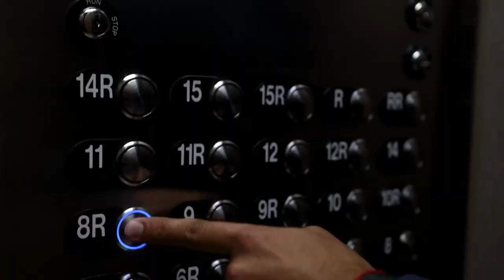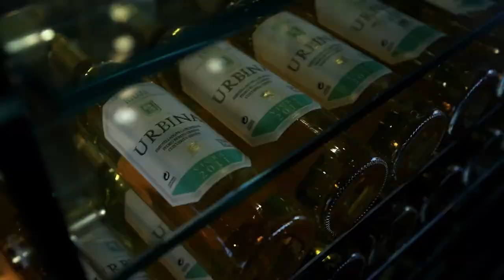Aventura Florida Condo | JUST LISTED by TeamJK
5500 Island Estates Dr, 806, Aventura
4 BEDROOMS
4F+1H BATHROOMS
2,750 SQUARE FEET

Tucked away in an exclusive 8 acres private island surrounded by Intracoastal Waterway, Prive Island Estates offer 70,000 SQ FT of luxury amenities and services. Enjoy Prive lifestyle with unobstructed water views from the moment you get to the island. Financing Available for International Buyers!!! Ask for more info. Getting off your private elevator you enter a bright and spacious residence boasting expansive water views and 10 FT tall ceilings.

Offered fully furnished this residence represents the true meaning of the word Exclusivity. Entertain your guests on a 10FT deep east terrace equipped with a summer kitchen. Treat yourself with the ability to start your day by greeting gorgeous sunrises in the mornings and watch the stunning sunsets in the evenings.

Jonathan Keith, P.A.